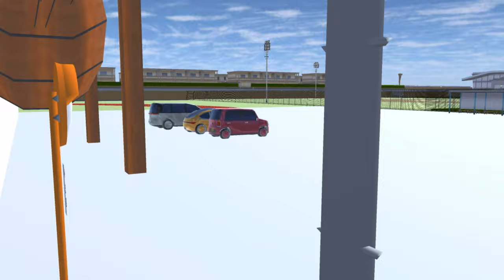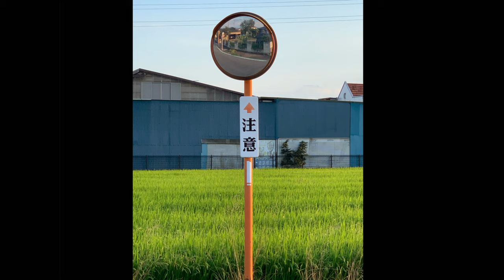แนะนำพร็อพใหม่! Sakura School Simulator [ไทย] [คำบรรยาย]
00:00 น. เปิด (รถเยอะมาก!)
00:05 ชิคกับมิโอ
00:06 ท่าทางตลกของมิโอะ
00:07 รถถูกทำลายโดย Mio
00:09 Mio เยอะมาก
00:14 นักเรียนปลิวไป

00:16 สวัสดี
00:20 ขอโทษ

00:23 ฉันจะอธิบายเนื้อหาของวิดีโอนี้

00:30 น. อุปกรณ์ประกอบฉากใหม่ ① การแนะนำ "เสาโทรศัพท์"
00:35 ความจริงที่น่าสนใจของเด็กญี่ปุ่น
00:50 มาดูเสาไฟฟ้าที่มีอยู่จริงในญี่ปุ่นกันเถอะ!
01.01 ทิวทัศน์พร้อมเสาเอนกประสงค์ มี ID สำหรับงานพร็อพ
01:03 อุปกรณ์ประกอบฉาก ID 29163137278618

01:06 อุปกรณ์ประกอบฉากใหม่ ② แนะนำ "กระจกโค้ง"
01:15 ความหมายของอักษรจีนที่เขียนบนพร็อพ
01:22 มาดูกระจกโค้งที่มีอยู่จริงในญี่ปุ่นกันเถอะ!
01:25 เปรียบเทียบเกม "กระจกโค้ง" กับความเป็นจริง

01:49 นักเรียนถูก "กับดักค้อน" เป่า
01:56 "กับดักค้อน" ที่โรงยิม
02:04 บิน Mio สู่สวรรค์ด้วย "กับดักค้อน" มากมาย!
02:12 ฉากที่น่าสนใจของ Mio ตอนที่ 1
02:16 มิโอะตกลงมาจากฟากฟ้า!
02:19 Natsu Mugida ถูกล้อมรอบด้วย "กับดักค้อน"
02:25 มิโอะและยูตะกำลังเล่นอยู่ในสวนสาธารณะ
02:34 ฉากที่น่าสนใจของ Mio ตอนที่ 2
02:41 มิโอะโดนกับดักค้อน
02:46 ฉากที่น่าสนใจของ Mio ตอนที่ 3
02:48 ฉากตลกของมิโอะ ตอนที่ 4

02:57 อุปกรณ์ประกอบฉากใหม่ ④ แนะนำรถใหม่
03:00 ⑴ รถธรรมดา EV
03:03 ฉากตลกของ Mio ตอนที่ 5
03:10 รถเปราะบาง
03:23 ⑵ รถธรรมดา รถเบา
03:26 ฉากที่น่าสนใจของ Mio หมายเลข 6
03:36 ⑶ รถมินิแวนธรรมดา
03:41 ฉากฮาของมิโอะ ตอนที่ 7 "มาริโอ้ ??
03:44 "ฉันเอง มิโอะ"
03:45 เป็ดรถธรรมดา
03:54 แข่งรถกับ "คุรุมาสุ กิโกะ"
04:02 สุกิโกะ คุรุมะ
04:05 คุณสามารถเปลี่ยนสีรถได้อย่างอิสระ
04:08 คุณสามารถเปลี่ยนวัสดุของรถได้อย่างอิสระ
04:13 รถกระจก
04:17 รถเยอะ! !! !!
04:26 ข้อควรระวัง
04:34 กรุณาดูที่นี่เมื่อคุณมีปัญหาเพราะคุณออกรถมากเกินไป

04:44 สิ้นสุด
04:47 ฉากฮาของมิโอะ No.8 full
04:58 มิโอะโบยบินบนท้องฟ้า